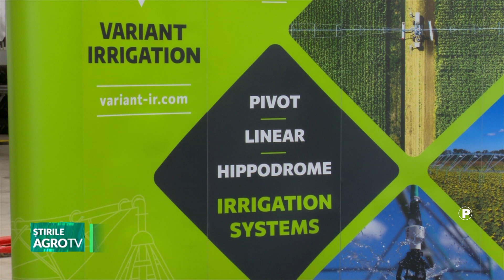Sisteme pentru irigații făcute în România 14 06 2023